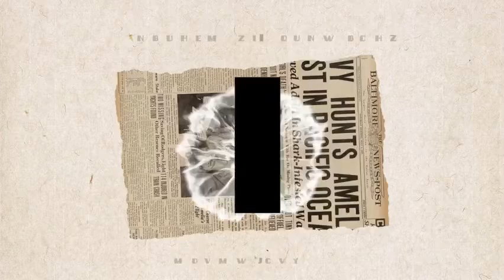VLOGMAS Day 5: chitchat